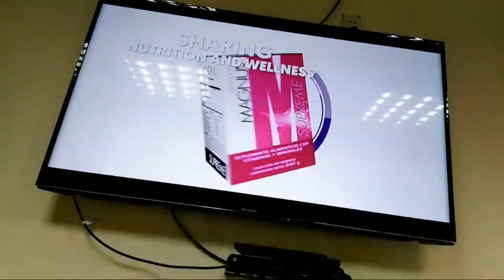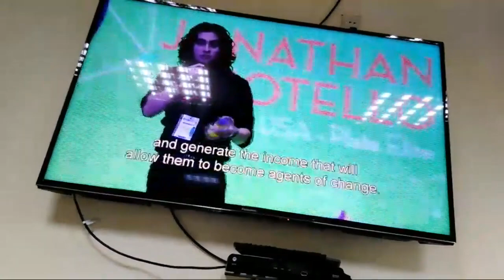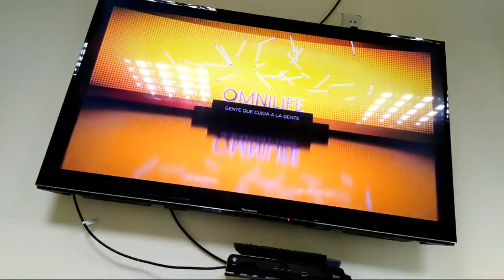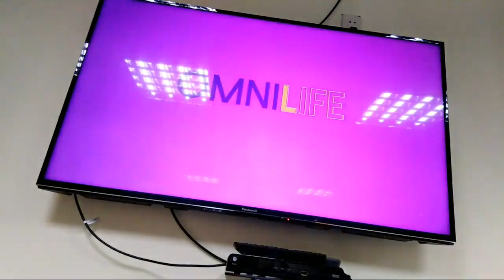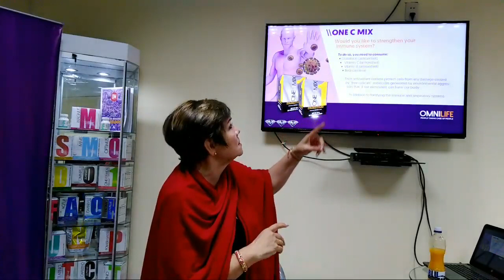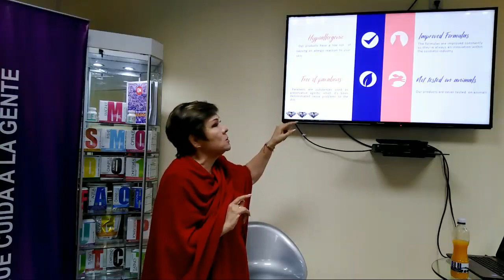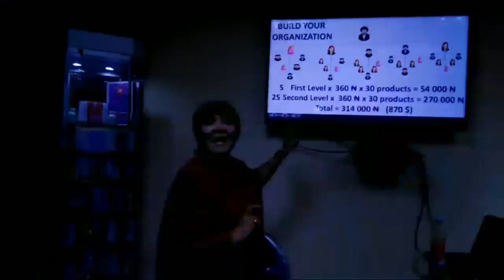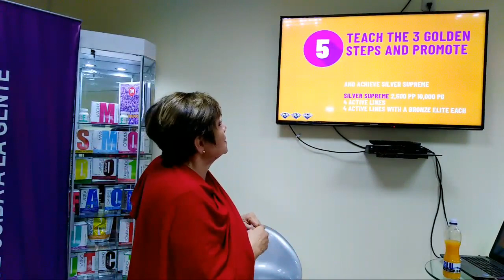Meeting Opportunity Omnilife Nigeria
Hi
Am Luis Fernandez 🤝🏼
I represent the San Miguel Group. I am looking for leading vendors in Nigeria.
The company Omnilife is Mexican 🇮🇹 and we are about to open in Nigeria 🇳🇬 in a few weeks.
Omnilife is the best opportunity.